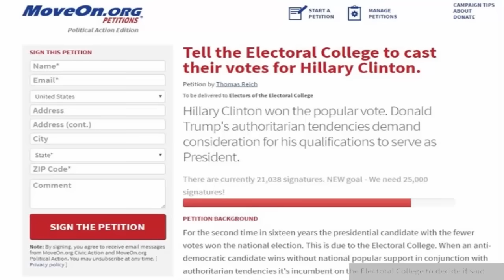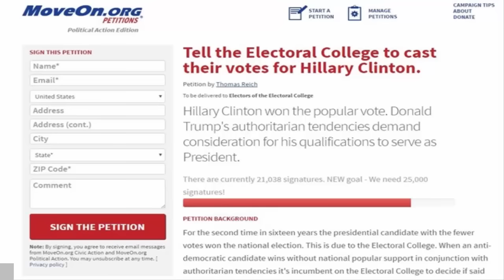Tin tức trong ngày - Bà Clinton vẫn còn cơ hội cuối cùng để vào Nhà Trắng?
Ngày bầu cử toàn quốc đã kết thúc với chiến thắng thuộc về tỷ phú Trump song những người tha thiết muốn bà Clinton làm tổng thống vẫn còn một hy vọng cuối cùng để lật ngược thế cờ.
Tin Tức Pháp luật và vụ án